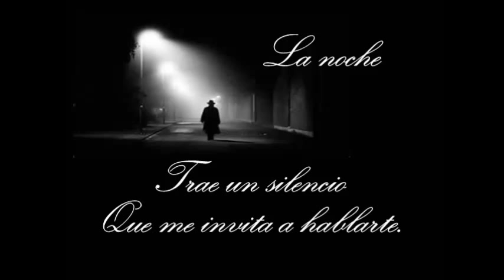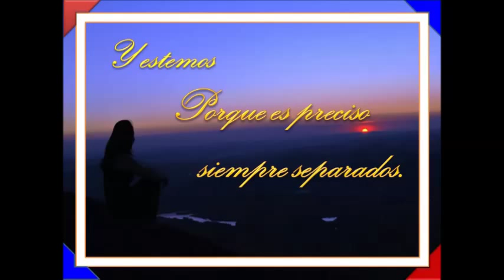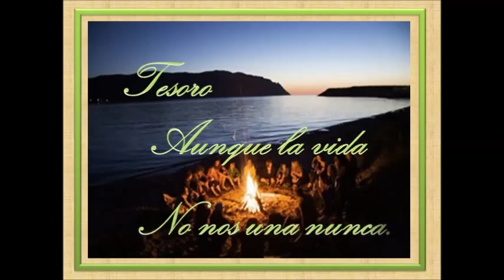Mi carta - Roberto Carlos - Com letra - 254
Excelente composição. Como é gostoso lembrar alguns bons momentos (até mesmo da infância), dado ao tempo que essa música foi composta.